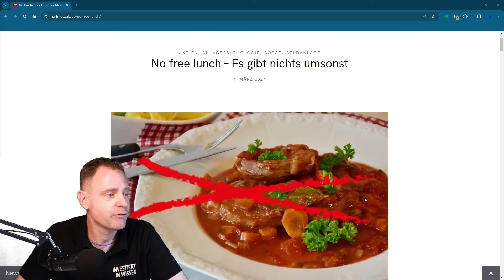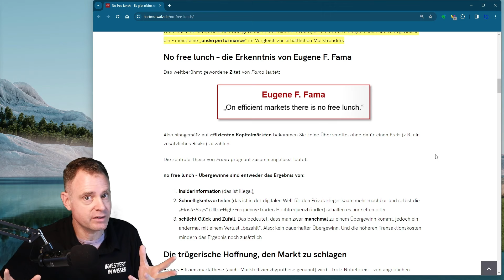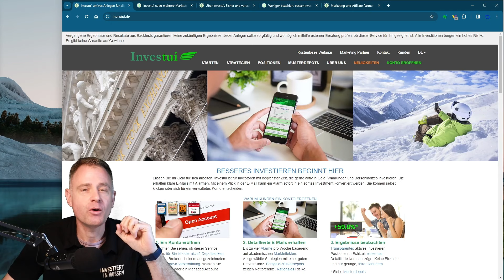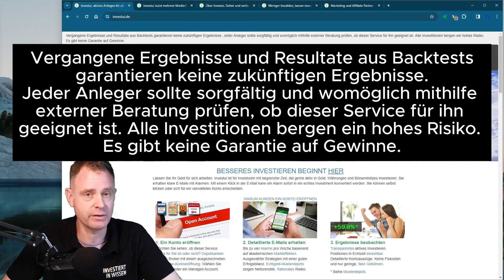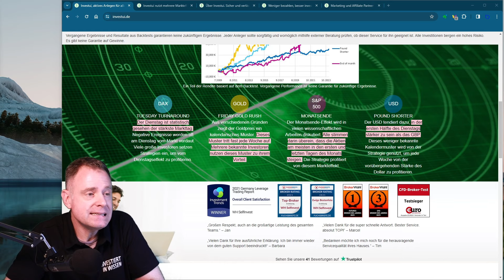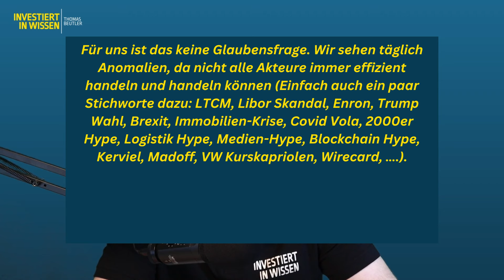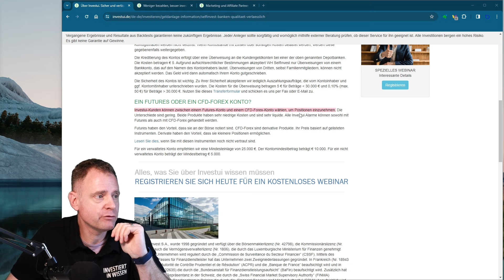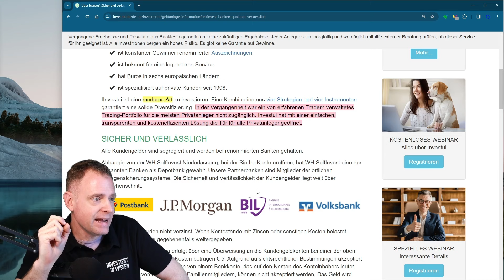Rendite ohne Risiko? Gibt es Muster, die wir nutzen könnten?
Das Phänomen "free lunch" ist so alt, wie die Börse. Schon immer suchen die Menschen nach verlässlichen Mustern, wie man relativ risikolos hohe Renditen einfahren kann. Wo findet man diesen "free lunch"? Oder existiert er überhaupt nicht? Ich erkläre es euch hier wissenschaftlich und anhand eines konkreten Anbieters, der Muster gefunden haben will.

0:00 Intro
0:52 Simple Anleger-Weisheiten
1:28 Woher kommt die Bezeichnung "free lunch"
2:05 Wirtschaftsnobelpreisträger Eugene Fama: Übergewinne sind nicht gratis
4:00 Ein konkreter Anbieter mit "free lunch" Angebot Investui
8:00 Fragen an Investui und deren Antwort
13:32 Fazit

Investiert in Wissen – eine Investition, die sich stets auszahlt.

Ich bin Thomas Beutler, euer Finanzexperte und Verbraucherschützer unter den Finfluencern. Als unabhängiger Finanzanlagen Honorarberater und Versicherungsberater stehe ich ohne Interessenkonflikte an eurer Seite. Mit einer langjährigen Erfahrung als Bankkaufmann und einem Studium in BWL mit Schwerpunkt Finanzdienstleistungen bringe ich Insiderkenntnisse der Finanzbranche mit.

Mein Fokus liegt darauf, euch einen kritischen Blick auf Produkte, Anbieter und Akteure zu ermöglichen. Dabei warne ich auch vor potenziell unehrlichen Akteuren und stehe für Transparenz und Ehrlichkeit.

Bleibt dran – hier erfahrt ihr, wie ihr euer Geld am besten schützt und vermehrt.
Folgt mir auch hier:

Mein Buch